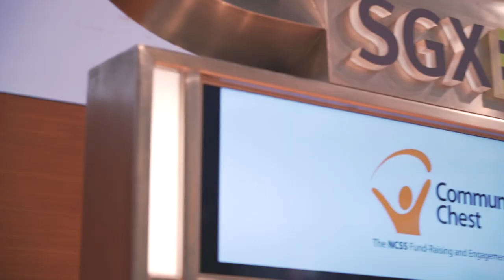Community Chest - SGX Daily Securities Market Open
2 July 2019 – SGX welcomes Community Chest, a strategic partner of SGX Bull Charge. In honour of the occasion, Ms. Charmaine Leung, Managing Director, Community Chest will strike the gong to mark the start of trading day on the SGX Securities Market.

Follow SGX social channels for more market insights and news:
关注新交所社交渠道，获取更多市场见解和新闻: